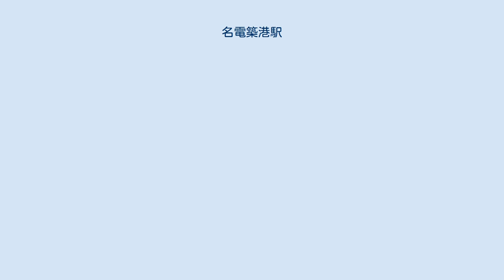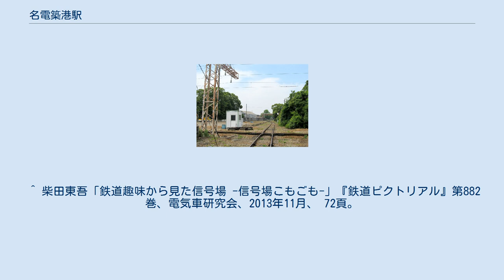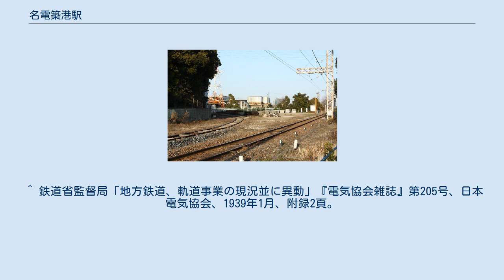名電築港駅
名電築港駅（めいでんちっこうえき）は、愛知県名古屋市港区大江町にある名鉄築港線、名古屋臨海鉄道東築線の貨物駅である。
駅構内は東築線側に広がっており、築港線側（名鉄側）からは名電築港信号場と称されることがある。
 名鉄築港線と名古屋臨海鉄道東築線との交点はほぼ90度の平面交差（ダイヤモンドクロッシング）の箇所があるが、当駅の敷地はこの箇所を含めた北側一帯である。
駅構内の線路の終点はこの平面交差から北へ約500m付近まで延びている。
 当駅の敷地へは、築港線からは直接入れない（平面交差のため）。
当駅の終点部から東名古屋港駅へ向かう引込線があり、大江駅方面からの車輌は一旦東名古屋港駅へ向かい、スイッチバックで引込線に入ることとなる。
 敷地内の線路は築港線の線路を除いて電化されておらず、電車を留置することはできない。
 数本の引込み線がある他、目立つ駅舎はない。
1984年に名古屋鉄道築港線は貨物営業を廃止しており、貨物駅であるが定期貨物列車の設定はない。
しかし、名古屋臨海鉄道東築線から東港線を経由し、JR東海道本線笠寺駅へ接続されていることから、車両・資材の搬入や廃棄車両の搬出、車両の輸出などの車扱貨物の中継駅として重要な駅である。
 名古屋鉄道の車両の搬入例として、日本車輌製造豊川製作所からの場合を挙げる ^ 配線図上では名電築港（信）と記され、舞木（信）や五郎丸（信）などと同様の扱いとなっている。
 ^ 柴田東吾「鉄道趣味から見た信号場 -信号場こもごも-」『鉄道ピクトリアル』第882巻、電気車研究会、2013年11月、 72頁。
 ^ a b 電気車研究会、『鉄道ピクトリアル』通巻第816号 2009年3月 臨時増刊号 「特集 - 名古屋鉄道」、巻末折込「名古屋鉄道 配線略図」 ^ 白井良和「名古屋市交通局7000系の出場回送」『RAIL FAN』第50巻第2号、鉄道友の会、2003年2月1日、 11頁。
 ^ a b c d 今尾恵介（監修）『日本鉄道旅行地図帳』7号、新潮社、2008年、47頁。
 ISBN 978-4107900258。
 ^ 鉄道省監督局「地方鉄道、軌道事業の現況並に異動」『電気協会雑誌』第205号、日本電気協会、1939年1月、附録2頁。
（国立国会図書館デジタルコレクション） ^ 名古屋鉄道広報宣伝部（編）『名古屋鉄道百年史』名古屋鉄道、1994年、340頁。
 愛電築港駅に関するカテゴリ: